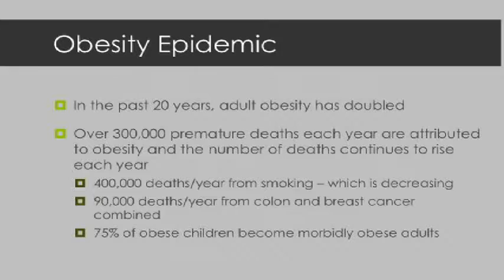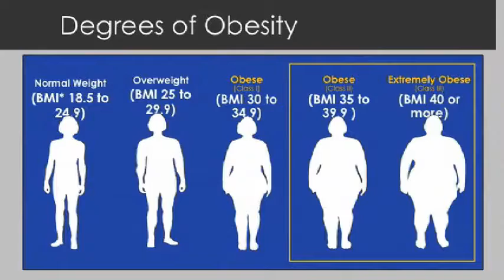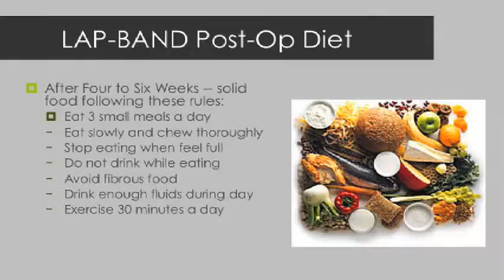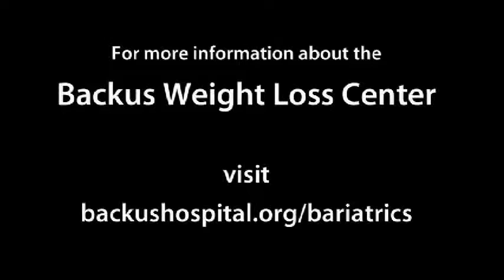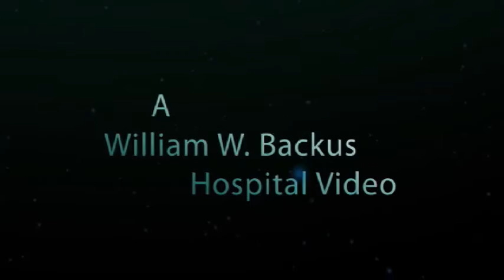Bye Pounds Hello Health (2)